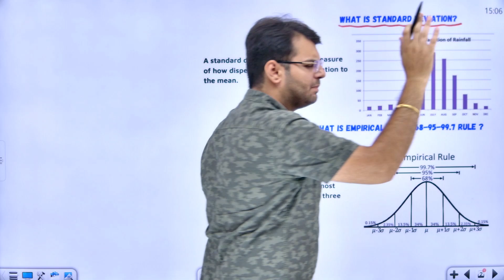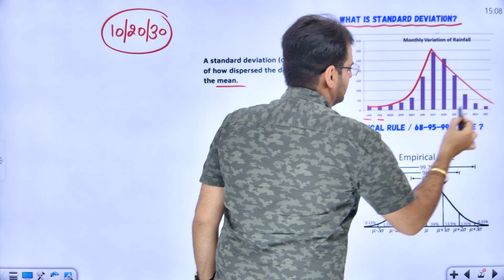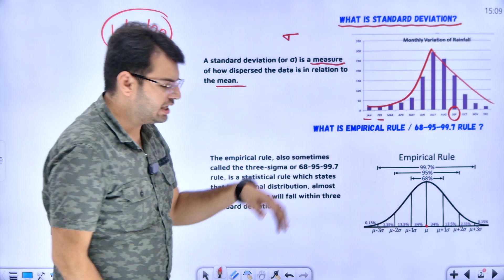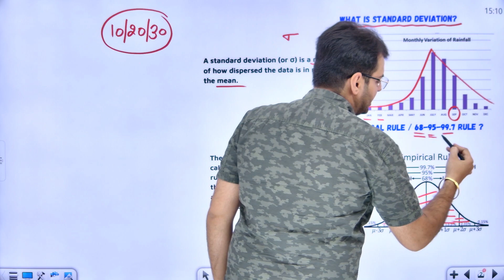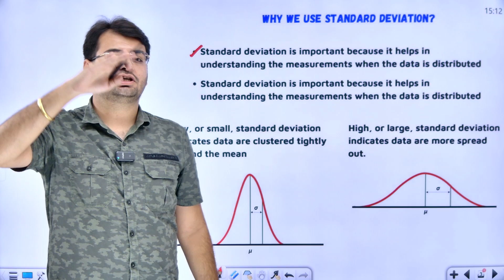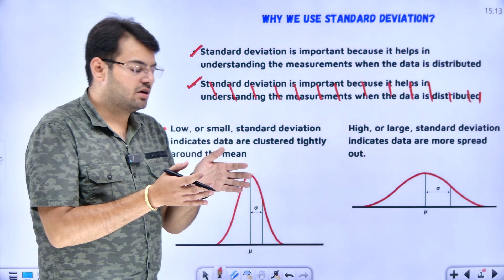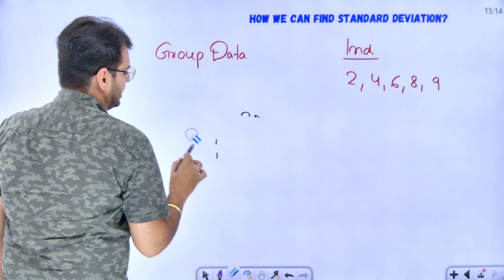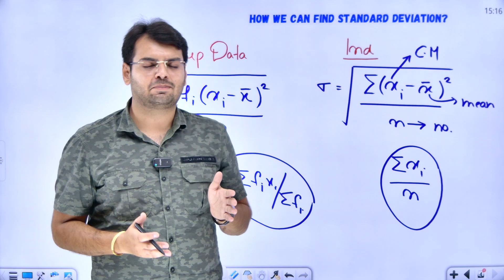What is Standard Deviation?